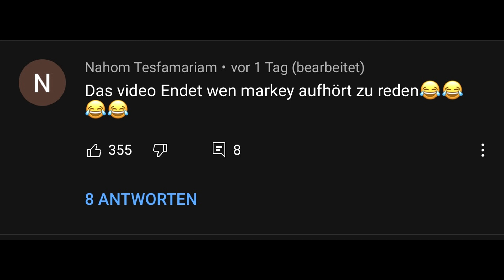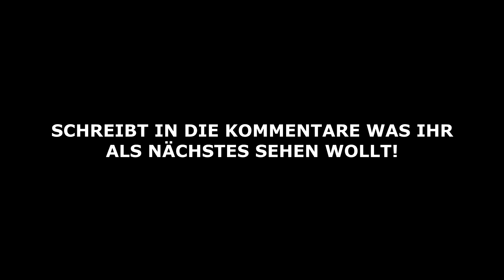Das Video endet, wenn Markey aufhört zu reden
Das Video endet, wenn Markey aufhört zu reden! das video endet wenn wie bei lucrew luca lustige challenge!